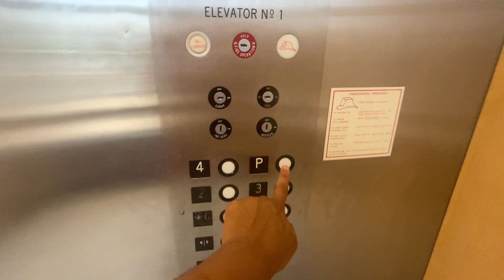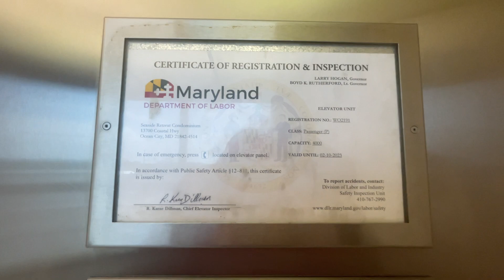Scenic Delaware Hydraulic Elevator at Seaside Retreat Condos, Ocean City, MD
This is another scenic Delaware, this one is hydro.

Elevator Facts

Installed By: Delaware
Hoist: Hydraulic
Fixtures: GAL - Jet Plus
Type: Passenger
Capacity: 3000 lbs
Speed: 125 FPM

Video Facts

Date Recorded: 7/15/2022
Recording Device: iPhone 12 Pro Max
Video Formats: 1080p, 60 FPS, Ultra-Wide Angle
Other Filmers: None